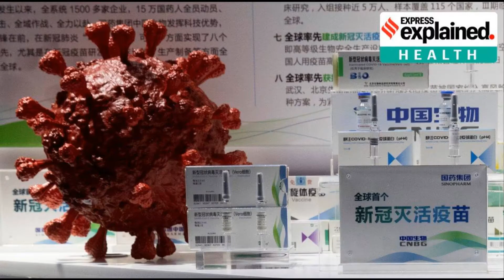Hogy kell jól zsarolni védőoltással? (by KecskeRák)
Milyen védőoltásos zsarolás lenne eredményes?

Előzmények:
November - A Fidesz leállítja a vendéglátóipart és röhejes korlátozásokat hoz.
December - Még egy hónap hosszabbítás.
Január - Még egy hónap.
Február - Még egy hónap.
Megjegyzés: Gyulyás Gergő segglyuk szája, buzeráns youtube cenzúra.
Tibi atya beharangozza a március 15.-i lázadást. Majd látva a többiek sikertelenségét lemond róla.
Március - Még egy hónap.
Április - 2,5 beoltott magyarral kezdünk.
Már bárki bármilyen vakcinát kaphat. Úgy kell külön emlékeztetni az orvost, ha az oltandó nem kaphat bizonyos típust.
Az ellenzéki összeborulás nem támogatja a nem nyugati vakcinákat. Ami elég nagy öngól, mert az elvük alapján egész jók, csak gyakorlatban gyengék.
Bár a Fidesz ennyi pénzért, akkor is kiállna mellette ha alapból szar koncepció lenne.
Május - 4 millió beoltott után elkezdődik a kártyás zsarolás. Politikailag korrekt nevén az "Újranyitás".
Ekkor a Fidesz rúgja az öngólt, mert a statisztika szépítése miatt az első oltás után ad védettségi igazolványt.
Aztán megállt a tudomány.
Iszonyatosan nehezen fogjuk elérni az 5 millió beoltottat.
A halott rokonnal rendelkezők és halottak utáni támogatásra pályázó kormány nem érti miért nem akar oltatni az, aki túl van a Kovidon és nem igazán volt baja.
Vagy az aki akar oltást, csak megvárja, hogy milyen mellékhatások közül vállogathat hosszútávon.
Viszont Várkonyi Andreának pont szerencséje van, mert tarthatnak esküvőt. Bár ha nem tarthatna, akkor is tartana egyet egy NER-es kastélyszállodában.

Itt tartunk most.

Tisztelt honfitársaim! Megírtuk a nyitási tervet, amit az oltások számához kötünk.

5 és fél milliónál Gyurcsány Ferencet börtönbe zárjuk és családja teljes vagyonát elkobozzuk.

6 milliónál megnyitunk minden olyan szálláshelyet és rendezvényközpontot védőkártya nélkül, ami olyan magyar ember tulajdonában van, mint Mészáros Lőrinc.

6 és félnél a szexi NER feleségekkel kiadunk egy naptárat.

7 millió fölött aki a kínaival oltat, azt meghívom egy jó sörre a részesedésemből.

7 és fél millió beoltott után Bayer élőben adásban is kinyalja a seggem.

8 milliónál megtámadjuk Romániát. Betoljuk a szőrös talpukat a Fekete tengerbe.

9 millió beoltotnál kifizetjük az ápolók, orvosok és Mészáros dolgozóinak a túlóráit.

Ha a 10 millió magyar emberből, 11 millió beoltatja magát, akkor nem lopunk tovább. Eskü.